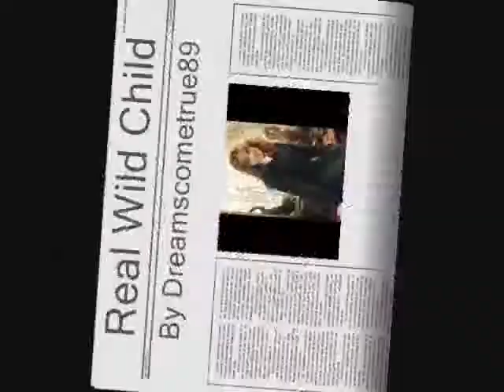Real Wild Child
Hermione Granger the real wild child